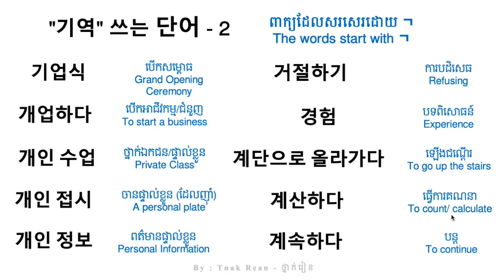'기역' 쓰는 단어를 공부하기 2 - រៀនអានពាក្យ - Korean Vocabulary | by Tnak Rean - ថ្នាក់រៀន